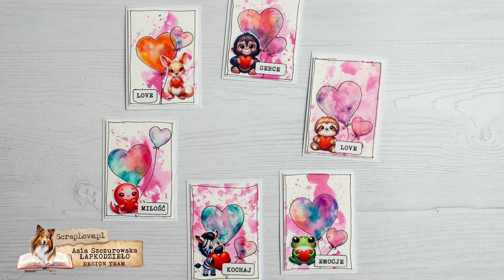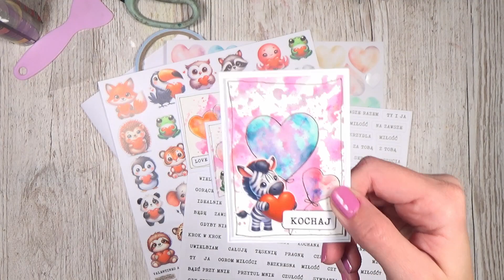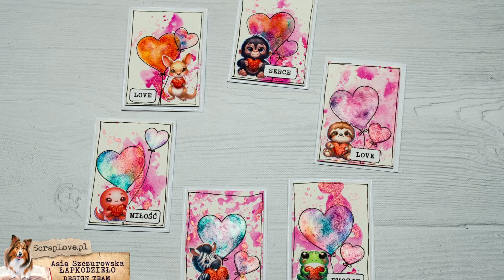DT Scraplove.pl - embossing powder and stickers